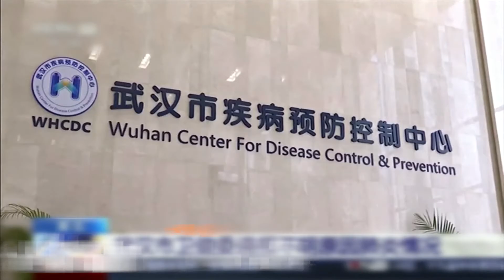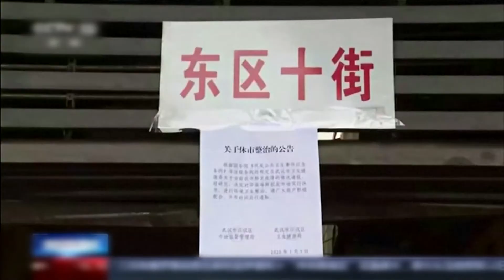КИТАЙ НОВЫЕ ЖЕРТВЫ